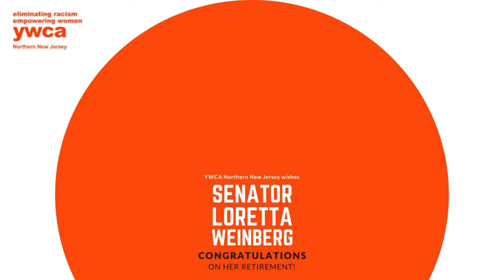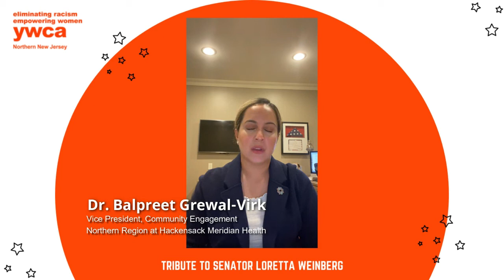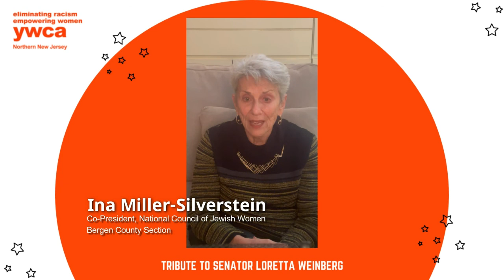Tribute to Senator Loretta Weinberg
YWCA Northern New Jersey recognizes Senator Loretta Weinberg for being a champion for women and girls and acknowledges all she’s accomplished during her incredible political career. Join us for a virtual tribute featuring Jeannine LaRue of the LaRUElist Report, writer/producer Francine Weinberg-Graff, and Jay Lassiter, Political Reporter and Columnist for NJ Insider as we celebrate the Senator and wish her well as she enters her next chapter!

Learn how you can support Francine Weinberg-Graff's documentary about her mother, the Senator,